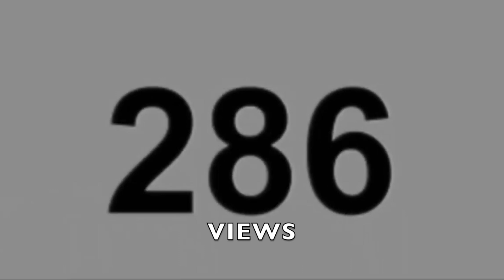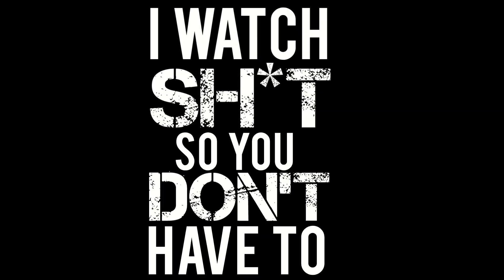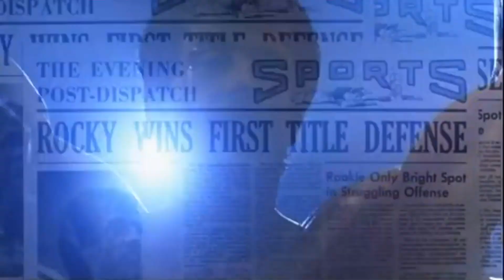ROCKY 3 (1982) CLEARS EVERY OTHER ROCKY MOVIE (CREED 3 CAN'T COMPETE) | REEL SHIFT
With Creed III releasing soon I decided to explain why i think Rocky III (1982) is the best Rocky movie.